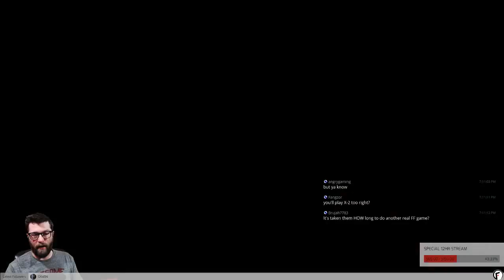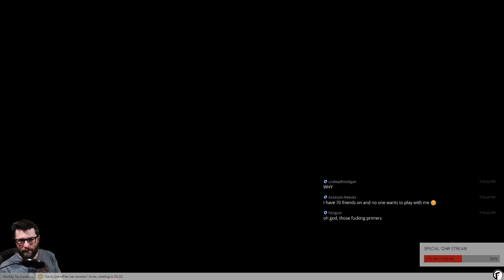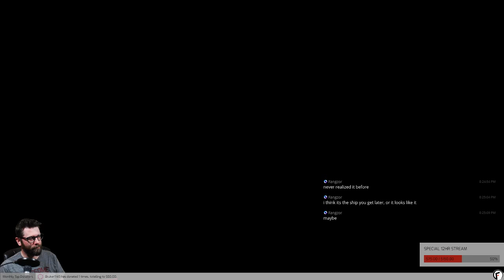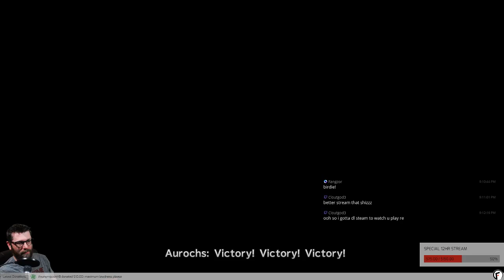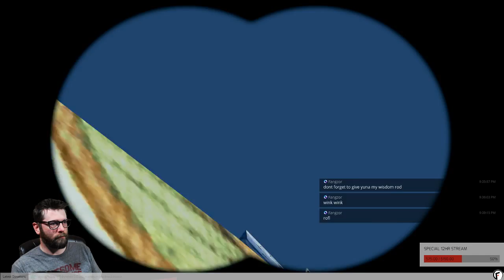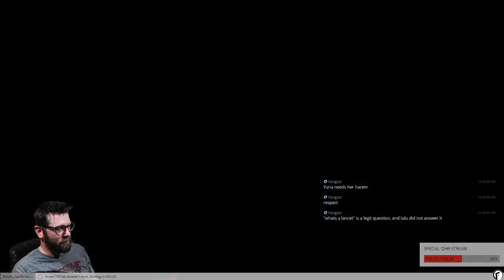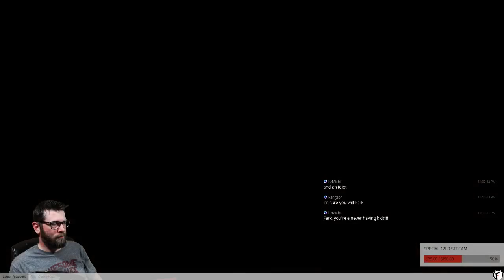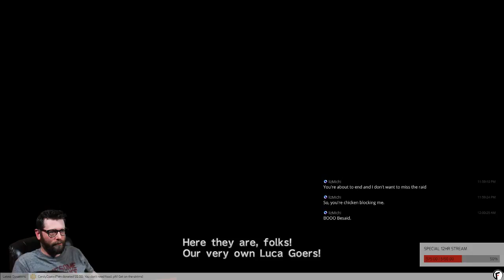Let's Stream Games! (Check Twitch or Beam for Chat)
**NOTICE**
YTG viewers, it's really hard to monitor three chats at the same time. As such I do not monitor YTG chat. If you'd like to interact I read Beam.pro as well as Twitch chats.